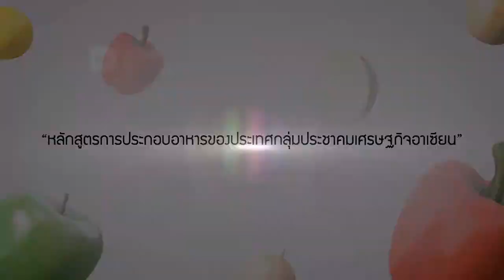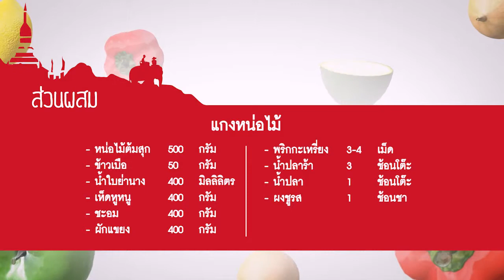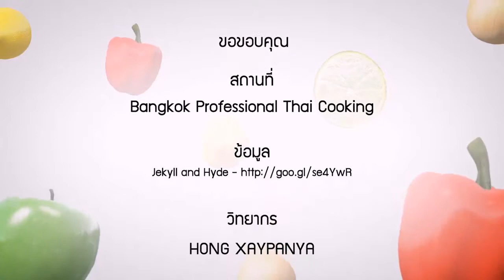อาหารอาเซียน Laos แกงหน่อไม้